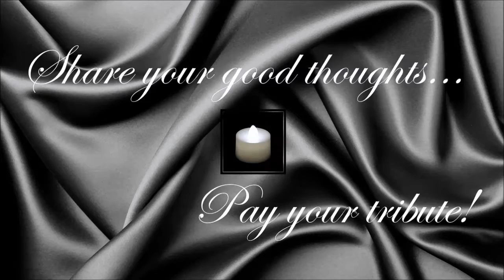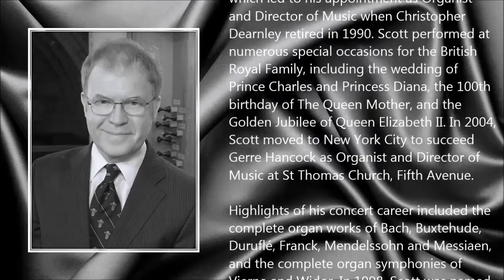John Scott ● A Simple Tribute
John Gavin Scott (18 June 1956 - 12 August 2015)